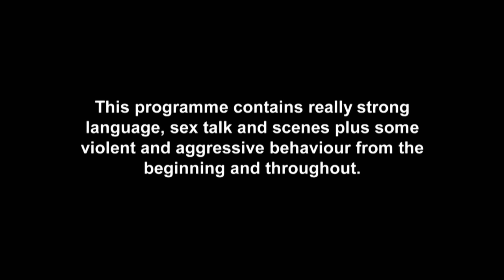Oh Sh*t! Chloe Goes Pure Akka At Sam Over Norty Club Chat | Geordie Shore 1607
Chloe is still proper fuming at Sam for talking to another girl – and things get worse when he starts laughing about it all…